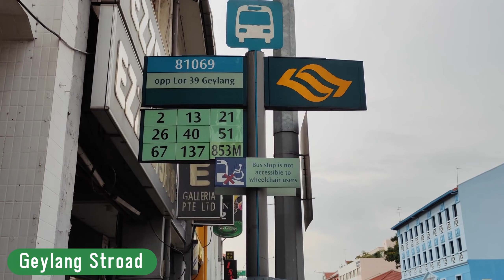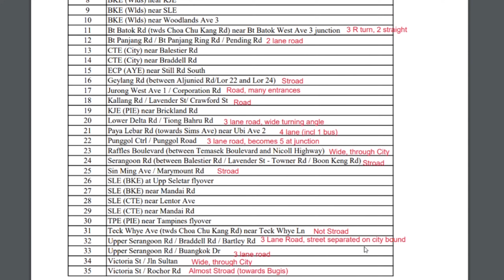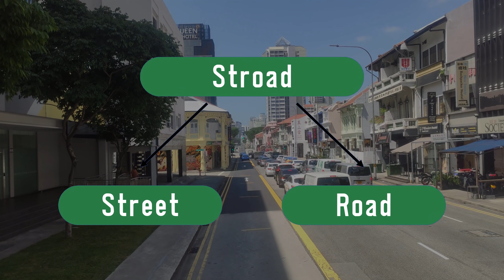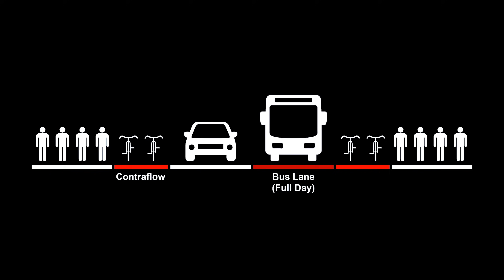Stroads in Singapore | Why they are Bad and How to Fix Them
The Street Road Hybrid | Why they suck, and how to fix them

Part 1 | Why do Stroads Matter?
0:00 Introduction
0:39 Streets
1:14 Roads
2:09 Stroads

Part 2 | What makes Stroads Bad?
3:09 High Speed Design - But you can't go fast
3:26 Poor Walkability
3:55 Bus Connections and Wheelchair Accessibility
4:10 Commercial Activities
4:26 No Continuous Footpaths
4:44 Bus Lanes
5:03 Slow Overtaking
5:26 Green Fences
5:41 Car Priority (Green Waves)
6:20 Cycling is Neglected
7:04 Summing up
7:15 Accident Statistics

Part 3 | How can we fix Stroads?
7:25 Singapore vs North America's Stroads
8:10 Splitting Stroads
8:28 Lowering Speeds
8:52 Restricting On Street Parking for Essential Purposes
9:02 Bringing Cycling Back
9:23 Removing Traffic Signals
9:45 An Environment Welcome For People
9:55 Thank you message

Sources:
1) Eu Tong Sen Street Expansion

More about Stroads:
1) Strong Towns Article